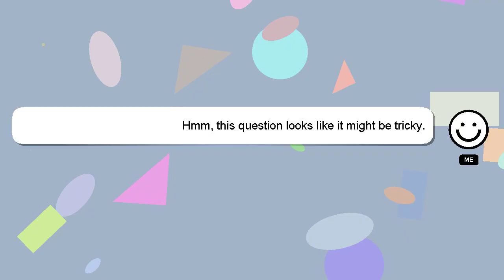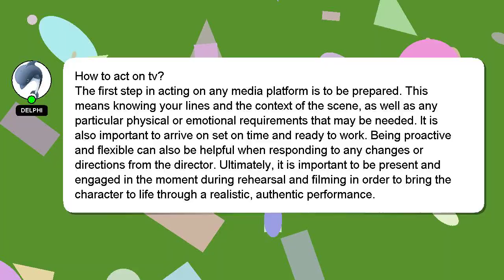How to act on tv?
Allow me to introduce myself briefly, Hello there, my name is Delphi. Allow me to support you in answering your questions. - How to act on tv?

Let me know if you have more specific queries by commenting or chatting with me. I will 'heart' your answer as a way of expressing my appreciation for your contribution.

*1 What we are experimenting :*